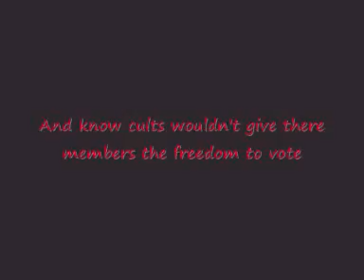Cults Vote Liberal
This video is not made by Sopez1, however it was submitted to Sopez1 because creator was affraid of cults.

This video does not represent the channel opinion on the matters araised.